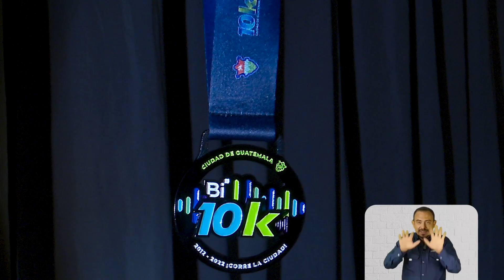Continuamos construyendo una Ciudad para Vivir. - Resumen Semanal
Conoce la agenda Municipal y entérate de los programas de desarrollo integral, nuevos proyectos de infraestructura y actividades que se realizaron durante la semana en la ciudad.